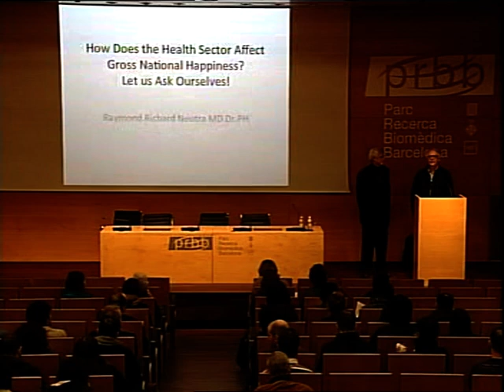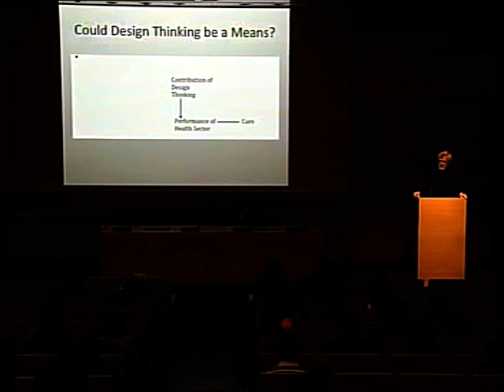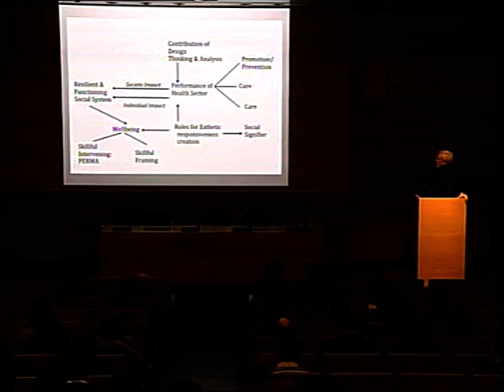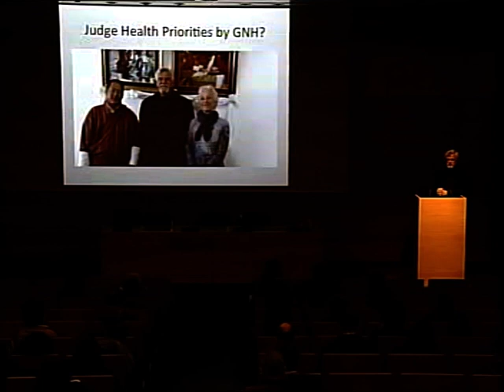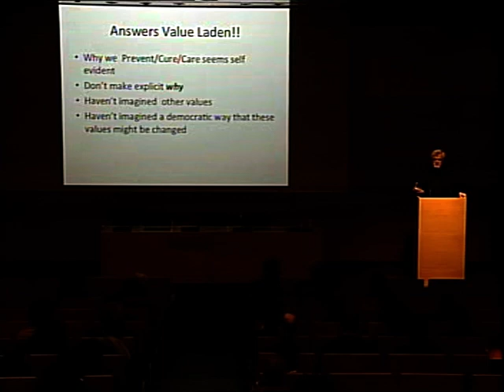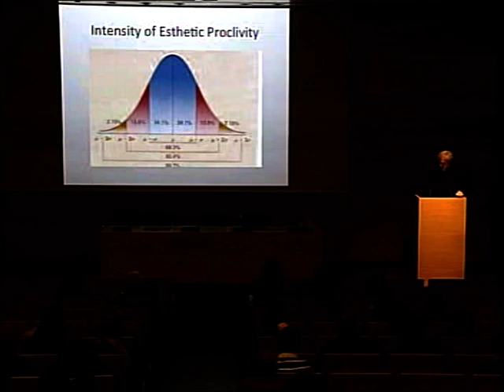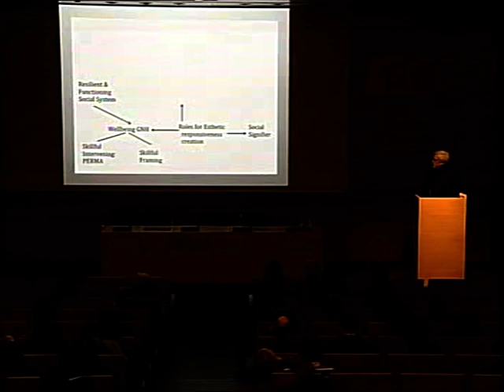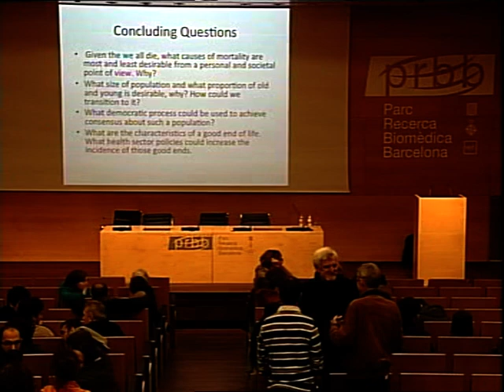5th. Global Health Lecture: A Socratic Interchange on the Goals of the Health Sector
5th. Global Health Lecture: A Socratic Interchange on the Goals of the Health Sector

Raymond Richard Neutra PhD (Neutra Consultants)
We accept and understand that there are differing goals for the veterinarian who cares for our pet dog and the veterinarian who promotes the health and brief survival of the flocks of chickens that we breed and eat.  Veterinarian public health is not primarily an end in itself but on the contrary serves some human purpose.  There is not a similar clarity of understanding of the ultimate values  and underlying our goals for human public health. While we understand the moral basis for the  provision of  available technology for prevention, cure and care  for individual  human beings we simply take for granted that we should intervene with whatever available technology is at hand to alter the pattern of morbidity and mortality that we are capable of affecting.  But certain questions should be asked:

·         From the point of view of a functional, sustainable and resilient society, what suite of morbidities and mortalities, what demographic size, and composition as to age and gender are to be preferred and why?

·         Were the technologies that are available to us developed only for the common good or because they are profitable?

·         If the goals of individual patients are satisfied does this always serve the common good?

After a presentation by Dr. Neutra discussing questions such as these, and describing how philosophers have discussed the prioritization of health sector interventions, he will conduct a facilitated small group and plenary discussion with the goal of raising to consciousness, in the attendees, their political and moral assumptions about the societal goals of individual medical and public health interventions.

Raymond Richard Neutra grew up in a family of architects interested in environmental health and acquired a medical degree from McGill University in Montreal and a masters and doctorate in epidemiology at Harvard. He worked on the Navajo Indian Reservation, and taught and did research in Cali Colombia, Harvard, UCLA and UC Berkeley and headed research and policy support at the California Department of Public Health for nearly thirty years.  He co-authored a book on quantitative decision analysis in medicine and is widely published in environmental epidemiology. He was founding president of the International Society for Environmental Epidemiology where he continues to serve on the ethics and policy committees.